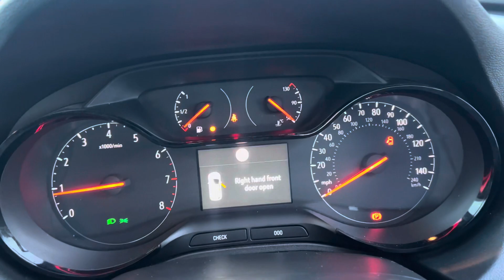Vauxhall Grandland X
KP20XCV